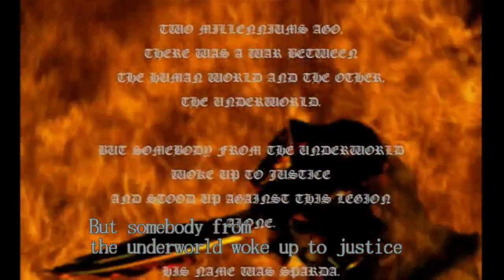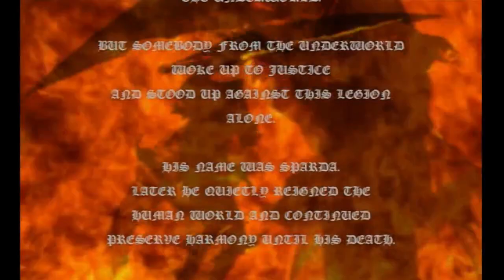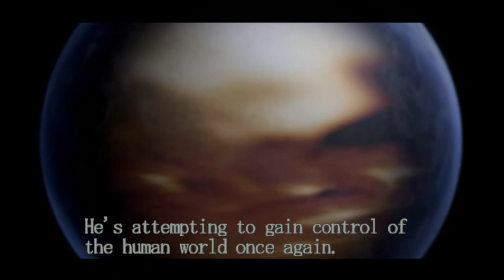Darktrooper and Amare play Devil May Cry | Episode 1-1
The popular stylish action games Devil May Cry, Devil May Cry 2, and Devil May Cry 3 Special Edition return in one collection! As Dante, the ultimate devil hunter, you'll join forces with appealing characters such as Trish, Lady, and Lucia and enjoy incredible action for the first time in blistering 60fps.

Devil May Cry: The first appearance of Dante, the ultimate devil hunter! With the blood of a legendary demon warrior flowing through his veins, Dante takes on the king of the underworld, Mundus.

Devil May Cry 2: Dance with the devil. Set decades after the first game, this sequel adds moves like the wall run and Rain Storm, bringing Dante's action to the next level of stylishness. The bonus mode Bloody Palace also makes its debut.

Devil May Cry 3 Special Edition: This prequel to the first Devil May Cry introduces Vergil, Dante's twin brother. Customize your game style by selecting from various styles to level up and gain new moves and abilities.

Yes we are going through the whole thing for good or bad, through hack and slash, action and fun, jank and cringe!